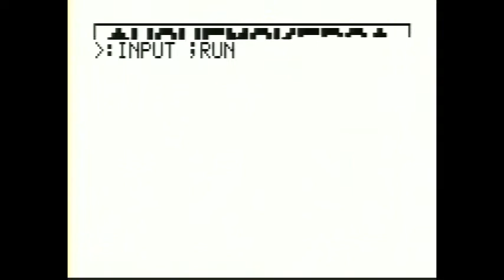Astrocade: Mouse in the Hat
Cute graphics, no gameplay, etc.